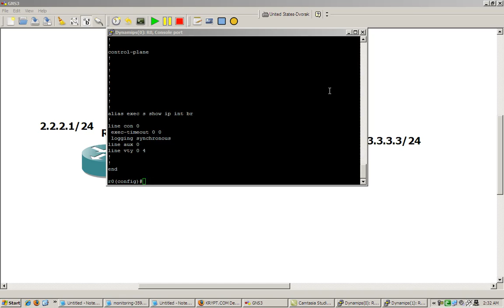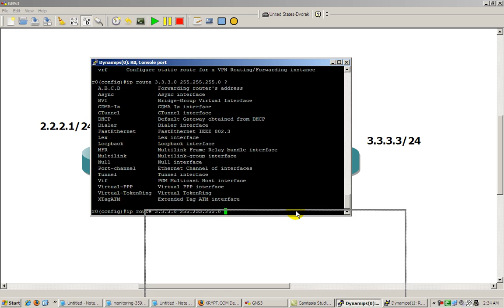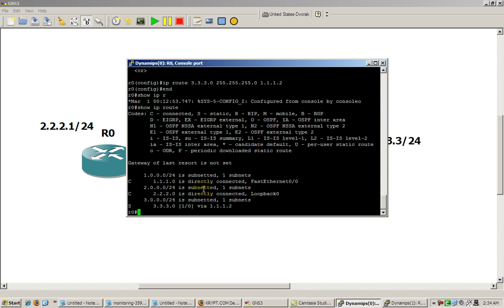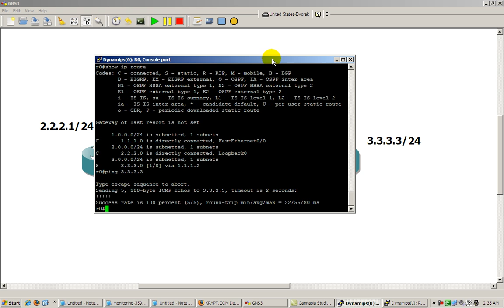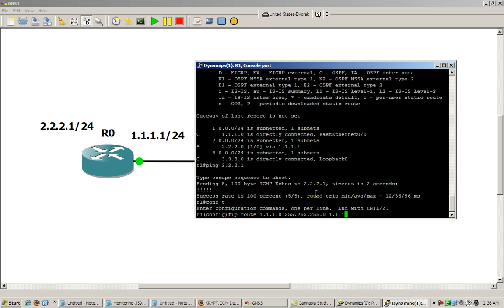Adding static routes to your Cisco router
Ok, so you've added loopback interfaces, but you can't ping them.  Why?  It's because you don't have a route to the other side.  In this video, I'll show you how to add a static route.